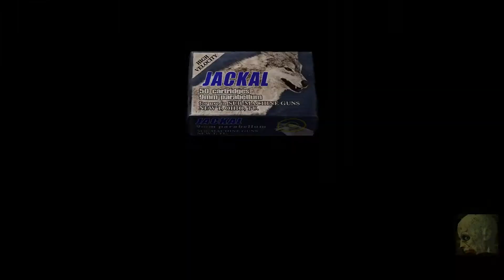Resident Evil 4 (Ps4) Difficoltà Esperto Senza Morire Tutti i Tesori Capitolo 3-2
Secondo capitolo ambientato nel castello di Salazar,dove dopo un po di casino nella galleria arriviamo al labirinto reso ostico e fastidioso solo perla presenza dei Colmillos